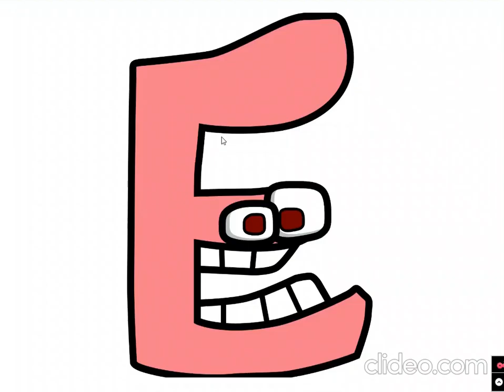Spanish Alphabet Lore Part 2 (E-G)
EPIC MUSIC